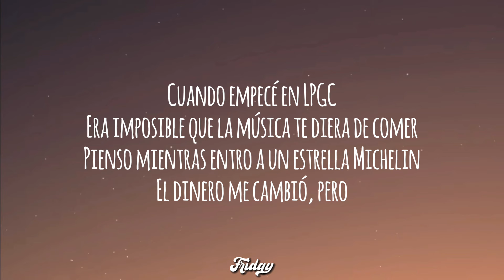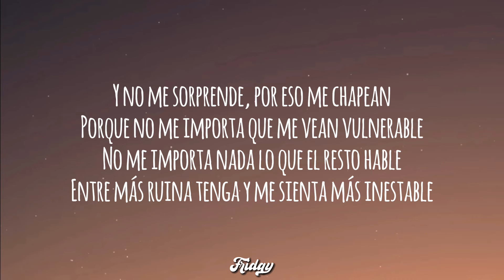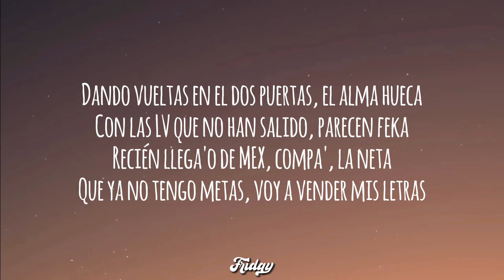LA ÚLTIMA - Quevedo (Letra/Lyrics)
Letra/Lyrics: LA ÚLTIMA - Quevedo

[Intro]
Oh-oh-oh-oh-oh

[Verso]
Una pintadera me protege de todos los male'
A los dieciocho me la puse y más nunca me la quité
Dios tenía planes pa’ mí, sabía que sería grande
Y siempre lo siento cerca, aunque nunca hable con él
Cuando empecé en LPGC
Era imposible que la música te diera de comer
Pienso mientras entro a un estrella Michelin
El dinero me cambió, pero
A veces no paro 'e llorar al rеcordar todas las noches que lloraba
El recordar por qué lloraba, y еscribía y grababa
Todas las noches trasnochaba
Todo era tan puro que
Donde quería estar era donde estaba
Cuando no tenía nada
(Buenas noches, buenas noches, buenas noches)
Cuando "ocio" y "negocio" eran dos palabras separada'
Ya no soy capaz de volver pa’ atrá'
Y tengo tanto dinero, no sé ni pa' qué lo quiero
Gastarlo todo, e' que quiero volver a verme en cero
Los primeros cheques, los primeros ceros, las primeras cuero'
De mi generación yo fui el primero
Ya ni duermo, si no estoy en la isla, estoy en Miami haciendo cero'
Y cuando no, es haciendo un disco de crucero
Necesito perder to' pa' volver al punto cero
Y recordar lo que costó poder salir del agujero
La piel de gallina mientras grababa "Piel de Cordero"
Necesito enamorarme de to’a esta mierda de nuevo
Y sin necesidad no puedo
Si no es por necesidad, yo no me muevo
Necesito ir a Los Brezos y ver mi ropa por el suelo
Verme a mí jugando a ser rapero y reggaetonero
Litronas de cenicero, la luz cortada y el casco de obrero
Ahora to’ lo que pasa me lo espero
Y soy el mismo con treinta millone' que con cero
Y no me sorprende, por eso me chapean
Porque no me importa que me vean vulnerable
No me importa nada lo que el resto hable
Y mientras más ruina tenga y me sienta más inestable
Más me siento intocable, yo nací bendecido
Quiero quedarme en cero, que con cero sigo siendo el elegido
Me siento fleeting, en la isla soy el protegido
Dios me guía ca’ vez que yo estoy perdido
Y Gonza, te quiero, pero el Grammy ni lo quiero
Yo canto porque me duele, no pa' que me den un premio
La fama y toda esa mierda, eso es algo pasajero
Esto es LPGC, de La Isleta hasta El Calero
Dando vueltas en el dos puerta', el alma hueca
Con las LV que no han salido, parecen feka
Recién llega'o de Mex, compa, la neta
Que ya no tengo metas, voy a vender mis letra’
Llené toa' las arena', me compré diez cadena'
Pero ni los soldout ni el VVS en oro blanco me completan
Ni las alfombras rojas, ni los trajes de etiqueta
No son capaces de mirarme de forma discreta
No ven que en el lado izquierdo yo tengo una grieta
Todo' están viendo que me duele, pero igual me aprietan
A mí casi nadie me quiere, quieren mi libreta
A mí casi nadie me quiere, quieren mi tarjeta